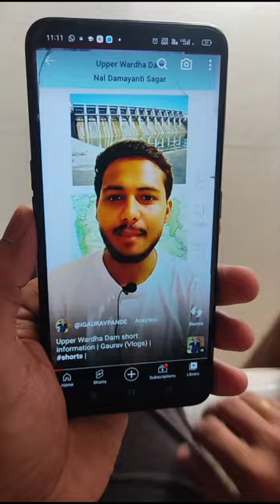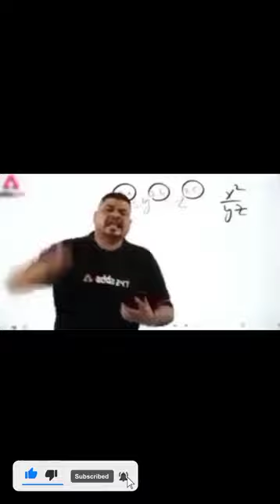Upper Wardha Dam Vlog (Shimbora dam) Location- Shimbora, Morshi. vlog-2